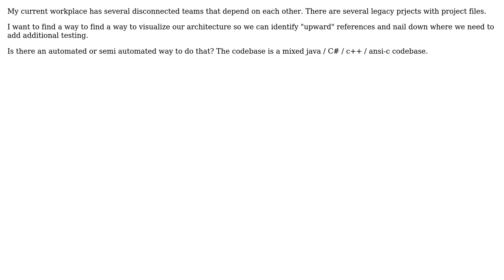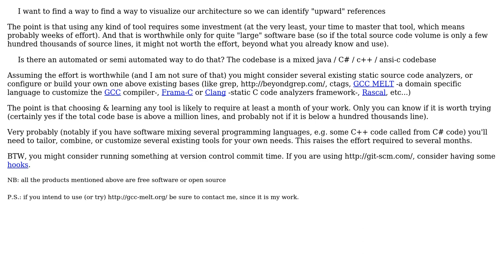Software Engineering: How can I inspect a huge mess of projects for references?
With thanks & praise to God, and with thanks to the many people who have made this project possible! | Content (except music & images) licensed under CC BY-SA | Music | Images & others | With thanks to user Johannes user Basile Starynkevitch and the Stack Exchange Network Trademarks are property of their respective owners. You are responsible for your own actions.